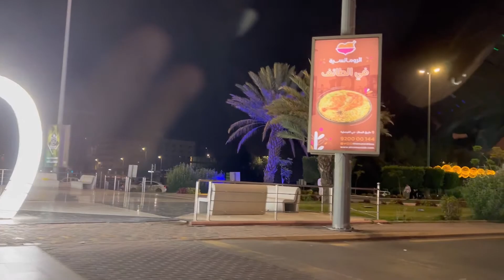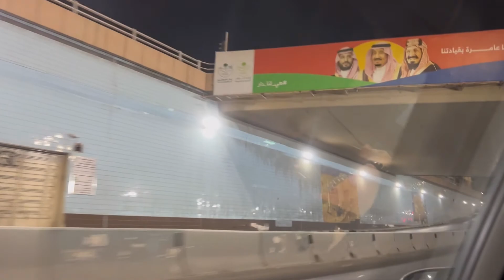TAIF 2022 ROAD TRIP